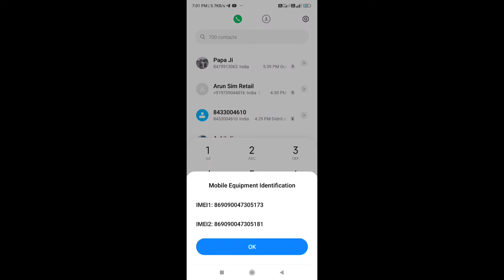khoya hua phone kase dude